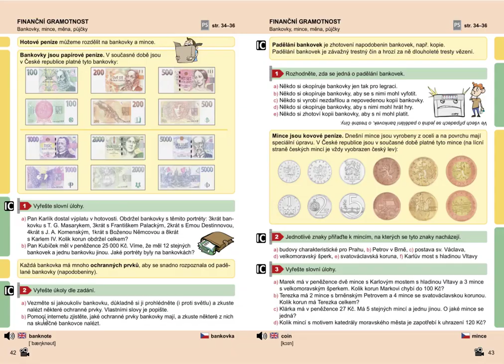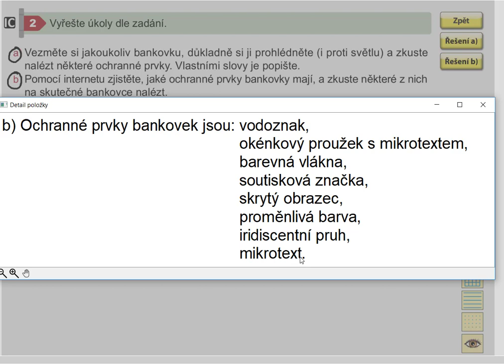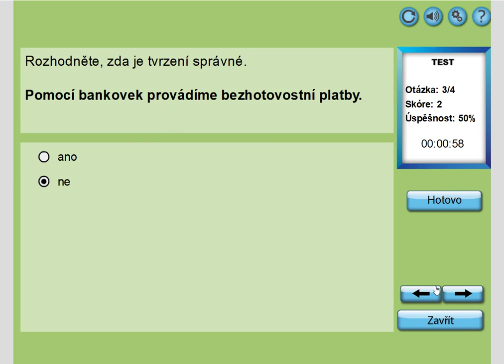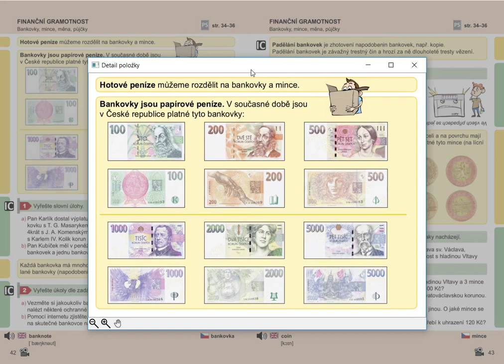Finanční gramotnost (bankovky), Matýskova matematika pro 5.roč., 2. díl, str. 42, cv. 2